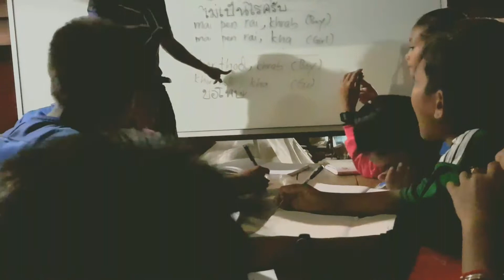Thai Language Class: Basic Greetings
Cambodian kids learning basic greetings in Thai at Angkor Legacy Academy